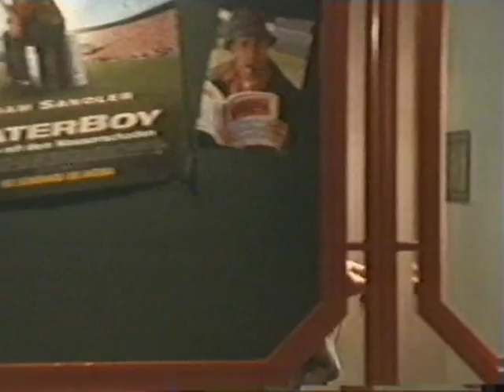Kaisermühlenblues, Szene aus Folge 57 (2000)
Szene mit: Michael Niavarani, Andreas Vitasek, Andy Woerz.
Kaisermühlenblues Folge 57 (2000) "Es tut sich was"
Buch: Ernst Hinterberger, Regie; Erhard Riedlsperger